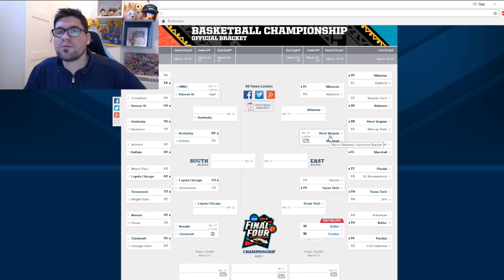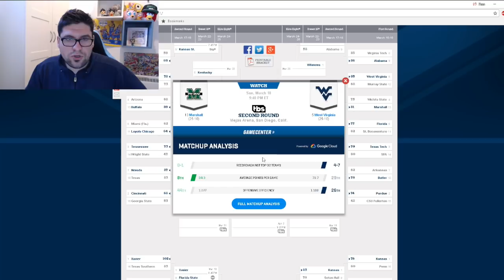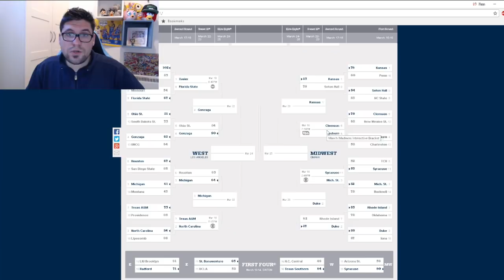VILLANOVA, KANSAS Y DUKE A LO SUYO -DAILY 3 MARCH MADNESS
Actualización diaria de lo ocurrido en la jornada del March Madness, la locura de marzo en la NCAA no para y cada día esta más emocionante. Dejad un like!! Espero que os guste amantes del basket!!